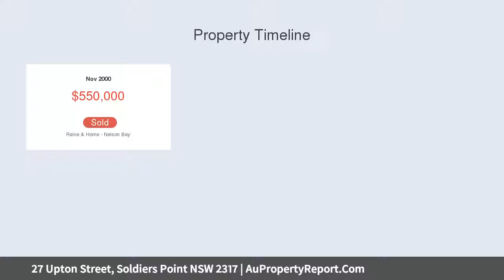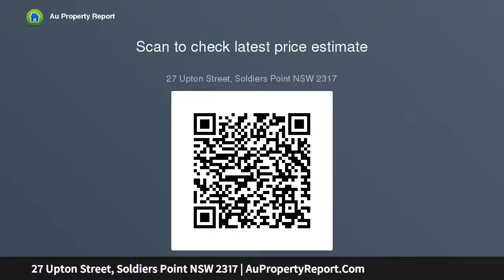27 Upton Street, Soldiers Point NSW 2317 | AuPropertyReport.Com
27 Upton Street, Soldiers Point NSW 2317
Property Type: house
Bedrooms: 5
Bathrooms: 5
Car Space: 1
PRIVATE OASIS HOME WITH MAJESTIC VIEWS!